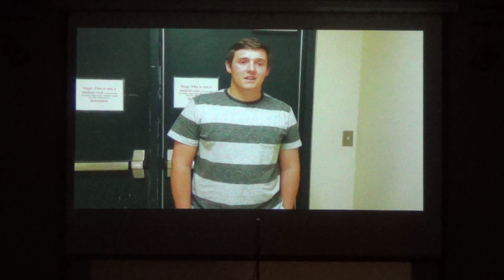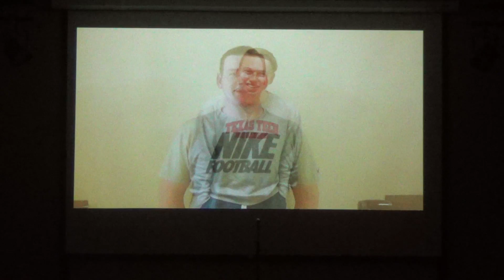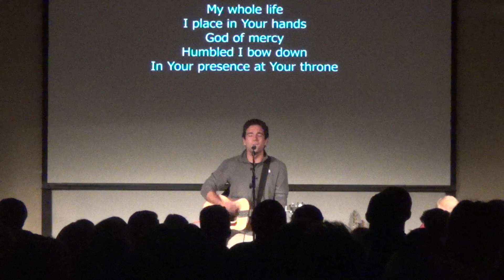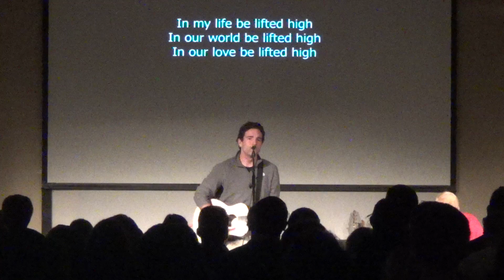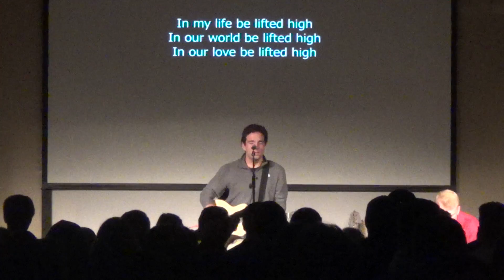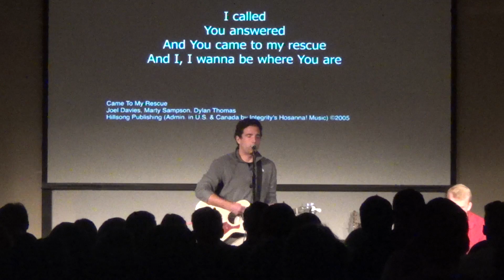Trinity Christian Chapel - 4/26/16 - Senior Chapel Day 2